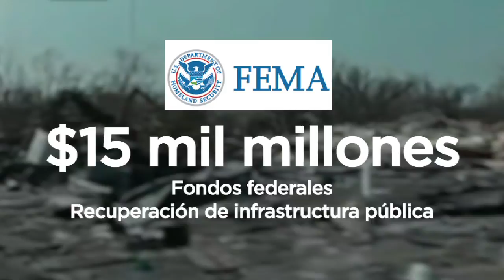Diez años después de Katrina, los cambios y desafíos de FEMA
Además de ser uno de los desastres natrurales más costosos en la reciente historia de Estados Unidos, el huracán Katrina también le creó un gran desfío a las agencias gobernaberntales y las autoridades locales y federales. Diez años después, hablamos con la Agencia Federal para el Manejo de Emergencias, FEMA por sus siglas en inglés, para saber como ha cambiado la agencia después de los polémicos problemas que ocurrieron durante y después del huracán.

27 de agosto de 2015